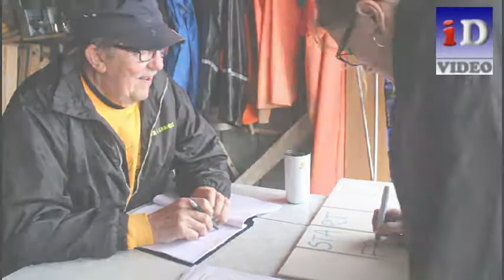Øya på langs 2014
Fra starten på Forså under Øya på langs 2014